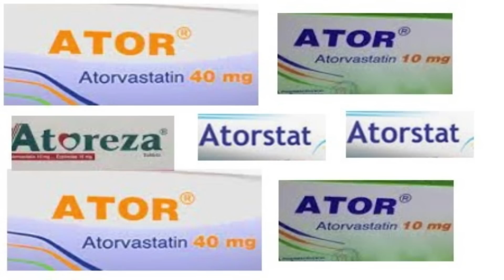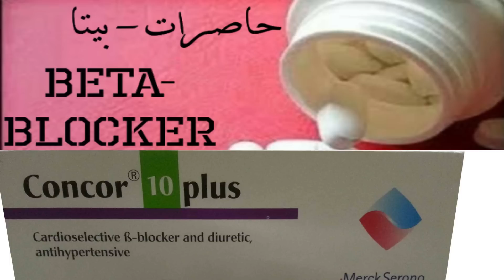أدويه تقتل هرمون الذكوره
هرمون الذكورة احد أهم الهرمونات فى جسم الرجال و نقصة غن المعدل الطبيغى يؤثر بصورة كبيرة على حياتهم
تتحدث د سامية سليم غن أهم الأدوية التى تؤثر بالسلب غلى مستويات هرمون الذكورة و البدائلها

المراجع

أستشلرى تغذيه علاجيه و أستشارى تغذيه علاجيه
28 ش عثمان ابن عفان مصر الجديده ميدان الاسماعليه برج رومي سنتر الدور السابع
ارقام حجز العياده:
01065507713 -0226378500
رفع_الفيديو_يوتيوب2021#​
د_سامية_سليم#
د_ساميه_سليم_DR_SAMIA_SELEEM#